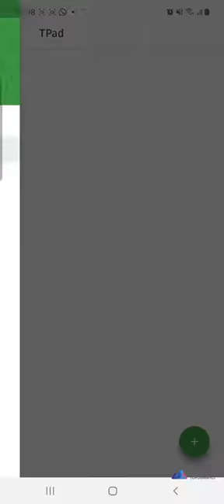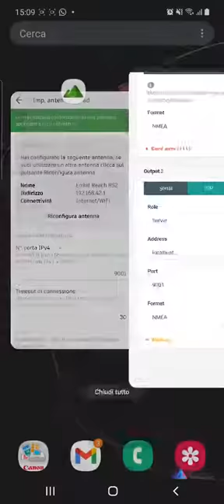TPad - Associazione al GNSS Emlid Reach RS2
Vediamo insieme come associare TPad al GNSS Emlid Reach RS2 mediante la procedura guidata e sfruttando la connessione Wi-Fi o Bluetooth.

Vuoi ricevere una consulenza gratuita e senza impegno con un nostro tecnico specializzato?